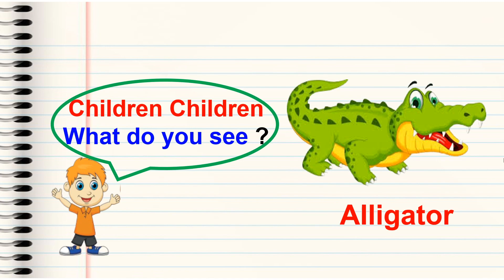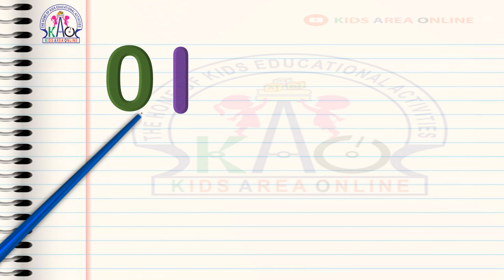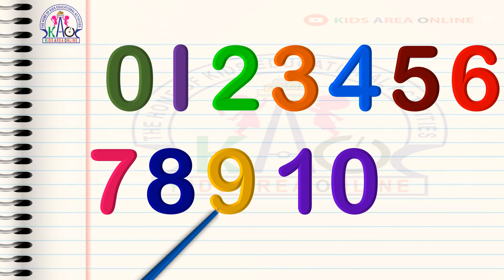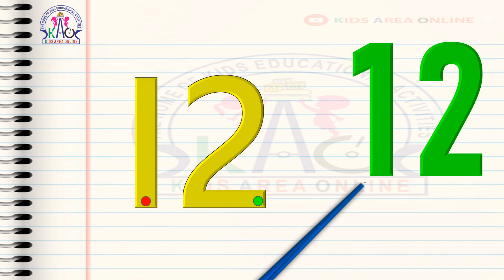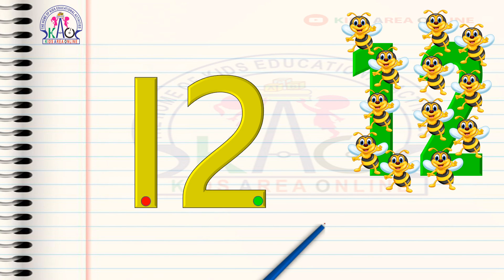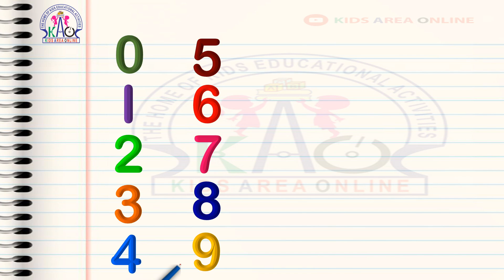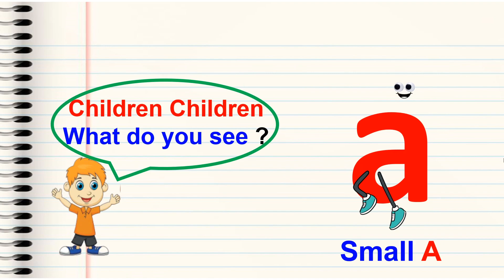Numbers 11,12 പഠിക്കാം | LKG Online Class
3 മാസം മുതലുള്ള കുഞ്ഞുങ്ങളെയും Pre School, LKG, UKG, Nursery കുട്ടികളെയും കളിപ്പിക്കുവാനും വിനോദത്തിലൂടെയും കളികളിലൂടെയും എളുപ്പത്തിൽ അവരെ പഠിപ്പിക്കുവാനുമുള്ള വീഡിയോസാണ് കിഡ്സ് ഏരിയ ഓൺലൈനിലൂടെ ലഭ്യമാകുന്നത് ...

With love,
-- Liji Ajeesh --

LKG Syllabus
UKG Syllabus
Class 1 Syllabus
English Grammer
Phonics Sounds
Kids Learning tricks
Cursive writing
Pre writing Activities
Preschool activities
Homework
Worksheets
Learn English Alphabets
Learn Numbers
Multiplication Tricks
Activity worksheets
Malayalam writing
Malayalam aksharamala
Nursery class
LKG class
UKG class
Preschool